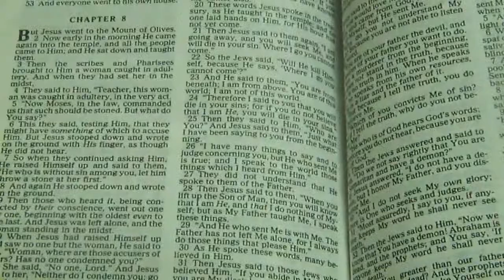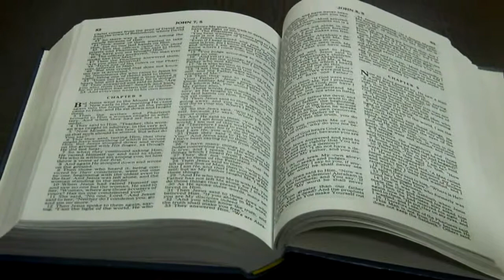The Truth 1